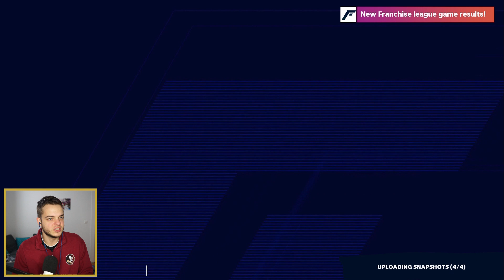SCHIMPANSEN, SCHLECHTE QUARTERBACKS UND KHALIL MACK!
Kanalinfo / Channelinfo

JD | NGG